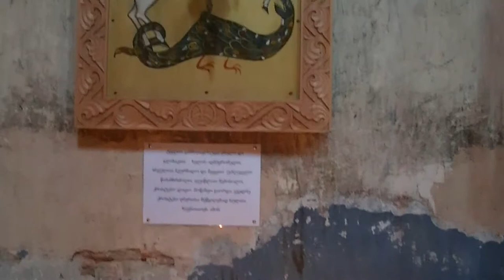Gruzja - Skalne miasto Uplisciche (Georgia - Rock City Uplisciche)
W trakcie wycieczki po Gruzji odwiedziliśmy m.in. starożytne skalne miasto Uplisciche, położone we wschodniej części kraju, nad brzegiem rzeki Mtkwari, zwanej także Kura.
Powstanie miasta datuje się na V wiek p.n.e. i jest ono uważane za jedną z najstarszych osad miejskich w Gruzji.

Pełną relację z wycieczki do Gruzji można obejrzeć na naszym kanale "Filmowe relacje z wycieczek".